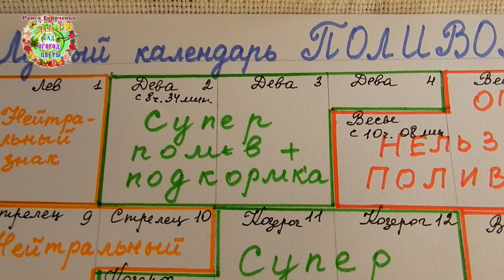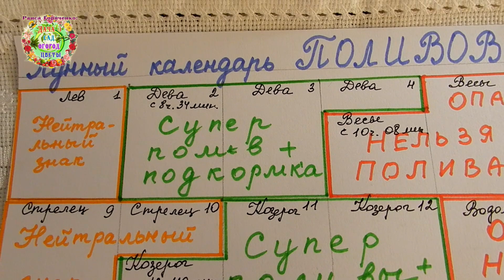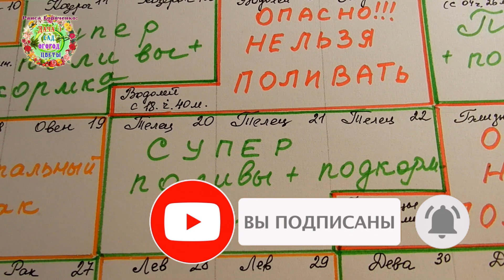Лунный календарь поливов на май 2020 года. Агропрогноз по поливам и подкормкам растений МАЙ 2020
Есть дни, когда опасно поливать растения в теплице, на грядках, в саду. А есть благоприятные дни для влагозарядки почвы. Какие дни самые лучшие для полива и подкормки растений в мае 2020 года? Об этом сообщают авторы канала Раиса Горяченко и Александр Волик в видео "Лунный календарь поливов на май 2020 года. Агропрогноз по поливам и подкормкам растений МАЙ 2020"

Лучшие дни для посева семян огурцов, кабачков, арбузов, дынь и тыквы в мае 2020 года. Сеем семена в

Лучшие дни для посадки томатов, баклажанов и сладкого перца в мае 2020 года Агропрогноз для огородни